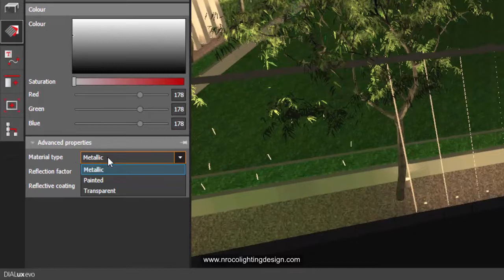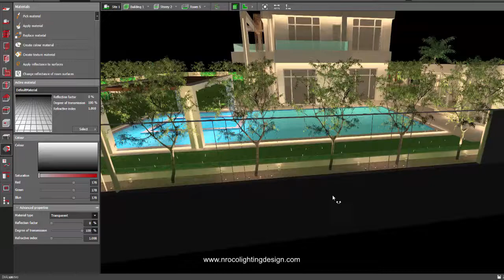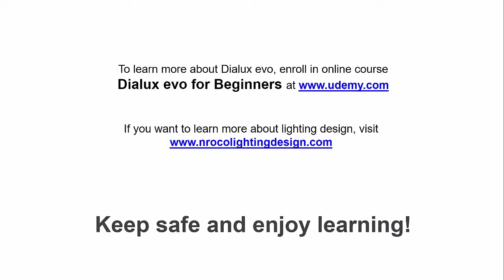How to create a transparent wall on one side using Dialux evo software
In this video, you will learn how to create a transparent wall on one side and a regular wall on the other side using Dialux evo 11 software.  This technique is perfect for image presentation.

Enjoy learning!